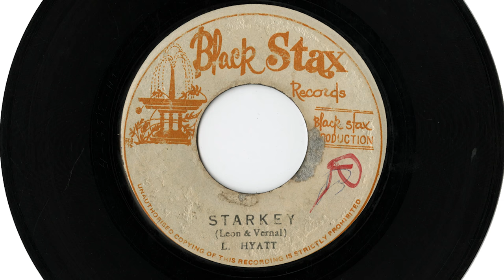(1976) Leon Hyatt: Starkey aka 40 Days and 40 Nights